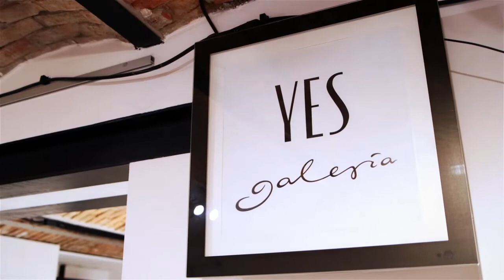AgatART.Spotkania / Jacek Skrzyński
Jest i on - Jacek Skrzyński! Ten artysta zaszczycił nas swoją obecnością podczas otwarcia wystawy AgatART. Zadaliśmy mu kilka pytań na temat swoich prac. Posłuchajcie, czym dokładnie są jego "Ładne kwiatki".
Wystawę pokonkursowa AgatART. SIŁA KAMIENIA potrwa do 29 stycznia.
Można ją oglądać w Galerii YES przy ul. Paderewskiego 7 w Poznaniu.
W projekcie wzięło udział 47 artystów, którzy przesłali 57 prac konkursowych.
„AgatART. Siła kamienia” to czwarty konkurs złotniczy organizowany przez Galerię YES na przestrzeni 23 lat jej istnienia. Dotychczas zrealizowane zostały projekty: „PearlART”, „BrylART” oraz „Ćwierć”. W dwóch pierwszych artyści otrzymali od organizatorów kolejno perły oraz diamenty, które mieli za zadanie oprawić w talent. – I tym razem wybitnym polskim artystom złotnikom przekazaliśmy materiał, który stanowił punkt wyjścia do dalszych działań – wyjaśnia Maria Magdalena Kwiatkiewicz, założycielka Galerii YES. – W ich ręce trafiły agaty – przepięknej urody kamienie, które kryją w sobie wiele nieoczywistych historii i są dla mnie osobiście bardzo ważne – wyjaśnia.